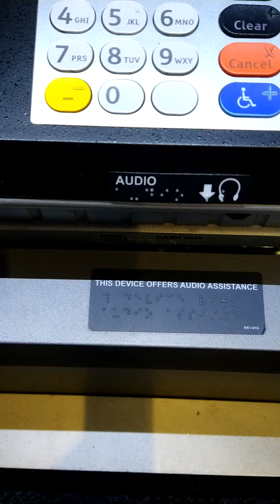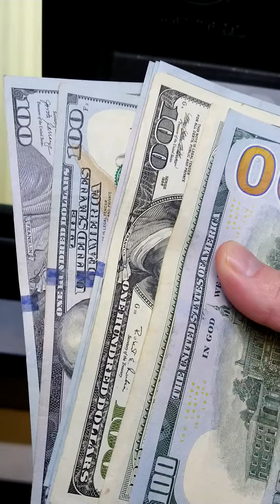Fun Coupons time!